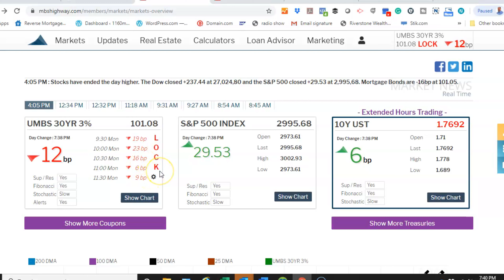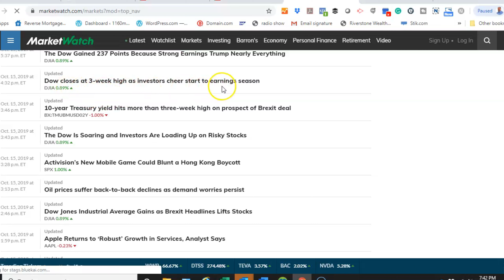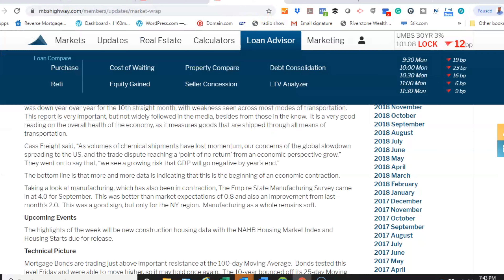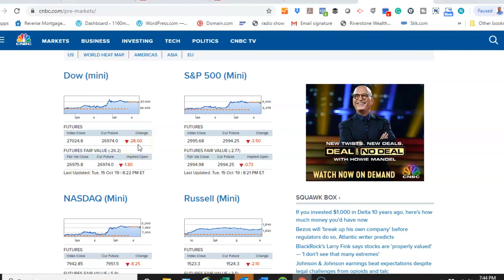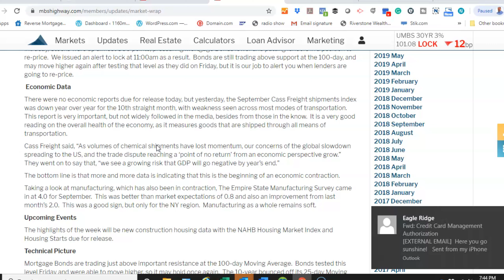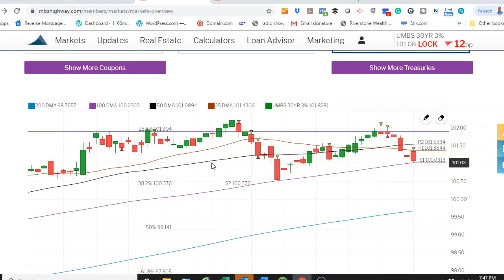Stocks SOAR Pushing Mortgage Rates Move Higher